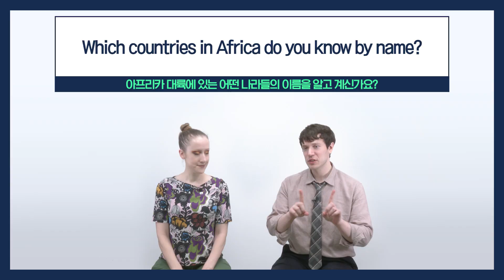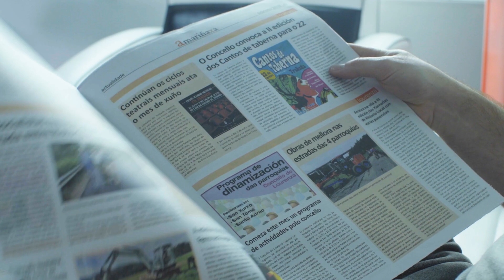[Vol.63_Unit 02] Chess for Peace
News & Story (Advanced) Unit 02. Chess for Peace